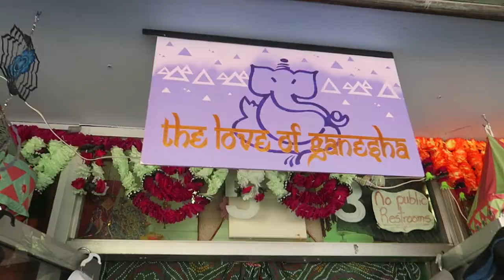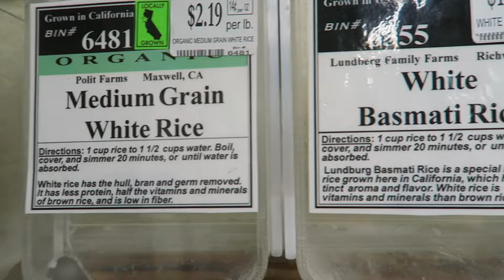Touring Haight-Ashbury & Loving Rainbow Grocery: Vlog 29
A lot of things have been different on the Noochynomads here in San Francisco. Waking up to dog parks, traversing busy city roads, riding electric bikes... In this video blog we even went "shopping"
Its all been a blast though, and our tour guide, Ben Beeler, is quite a good time. He always knows where to get the best food, and we all end up at Rainbow Grocery for BULK FOOD MADNESS.
We are falling deeper and deeper into a true love with Ben, and I hope you all do to!!!